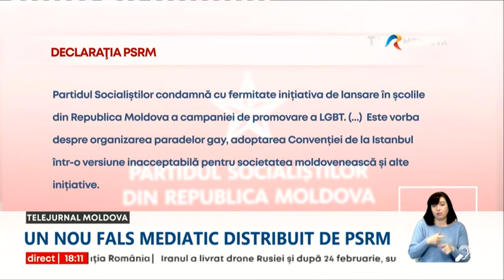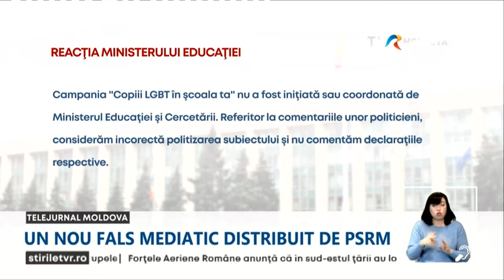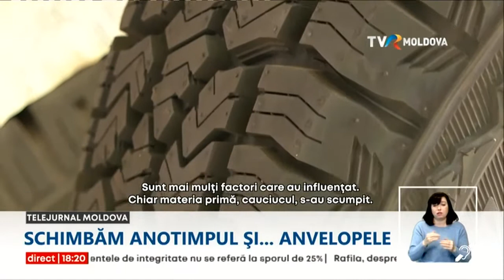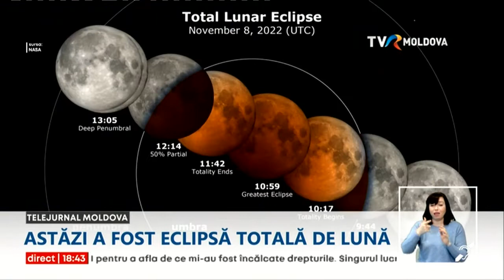Telejurnalul orei 18:00/08.11.2022